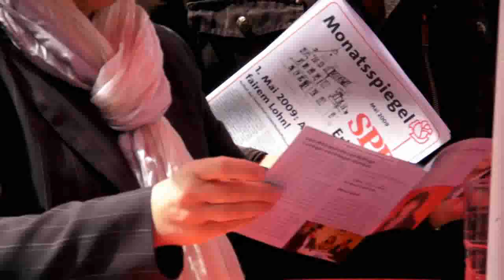SPD Erlangen - Martina Stamm-Fibich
Die SPD-Bundestagskandidatin Martina Stamm-Fibich stellt ihre politischen Ziele für die Bundestagswahl am 27. September 2009 den Bürgern in ihrem Wahlkreis Erlangen und Erlangen-Höchstadt vor. Reichweitenstarke Online-PR mit ihrem Webvideo: Konzept und Umsetzung sowie